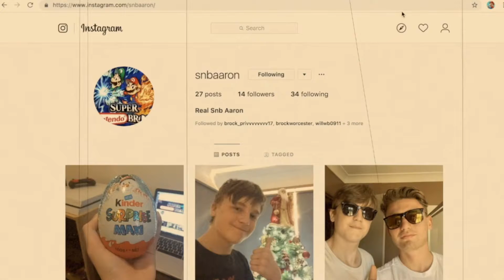A SMALL UPDATE VIDEO!! (ALSO THANKS SO MUCH FOR 8,000 TOTAL VIEWS)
Sorry That I Didn't Upload A Video Last Weekend I Just Had Lots To Do. It's Alright I'm Back,
I Have A Few Updates On A Few Things Like Light Justice, 8,000 Total Views & More!!

Yandere CJ:
(Coming Soon)